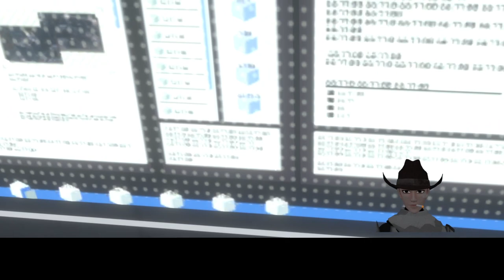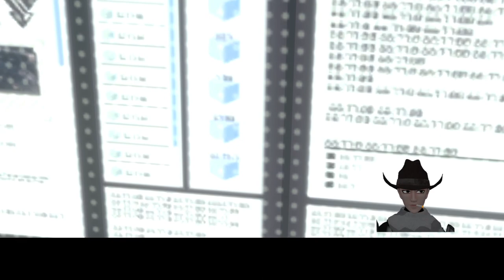NLC Benjamin Riggs Hollow Hunt Pt. 2